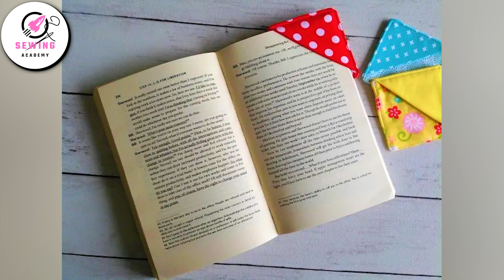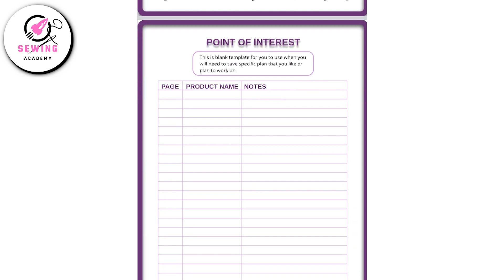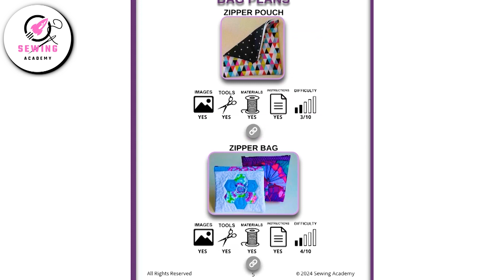70 Beginner Sewing Projects | Easy Sewing Projects for Beginners | DIY Simple Sewing Projects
From tote bags to pillow covers, you'll find a variety of easy and fun ideas to get you started on your sewing journey.